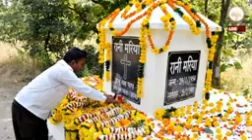Fr.Joseph Edattu latest:Sr. Rani Maria A Saint To Be